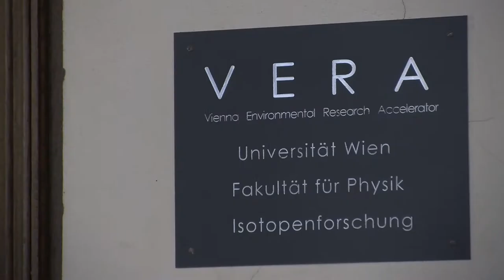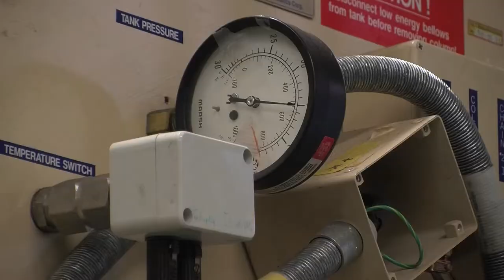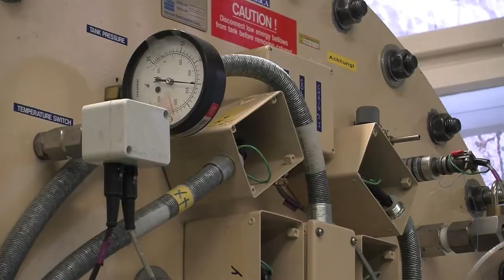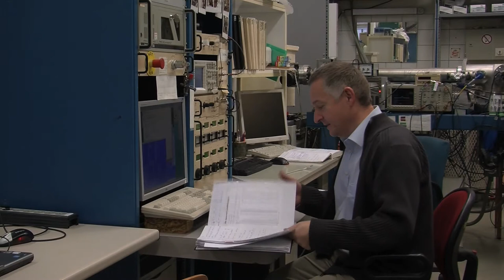Besuch im Vienna Environmental Research Accelerator (VERA)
Ass.-Prof. Mag. Dr. Peter Steier vom Institut für Isotopenforschung an der Uni Wien führt durch die Großforschungsanlage VERA. Dabei handelt es sich um ein Beschleuniger-Massenspektrometer mit dem u.a. C14 gemessen werden kann.

Ass.-Prof. Dr. Steier ist Experte für die C14-Methode und hat mit einer Gruppe PhysikerInnen mittels dieser Messmethode das menschliche Fettgewebe untersucht. Dabei erhielten sie Aufsehenerregende Ergebnisse. Ein Interview über diese Forschungsarbeit gibt es in unserer nächsten Sendung ab 08.12.11 auf Okto